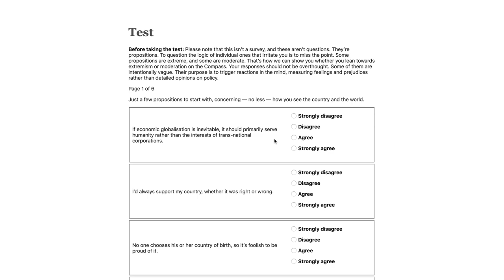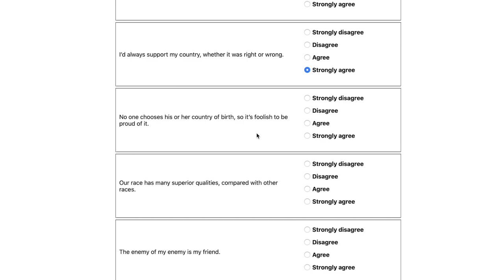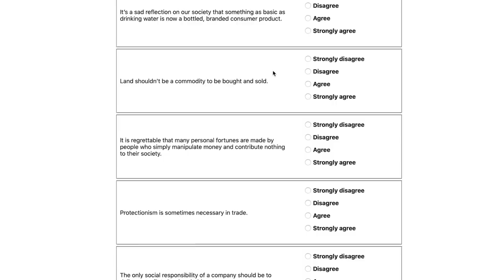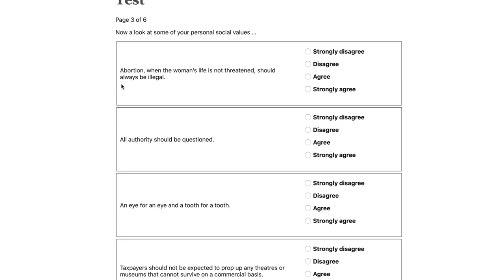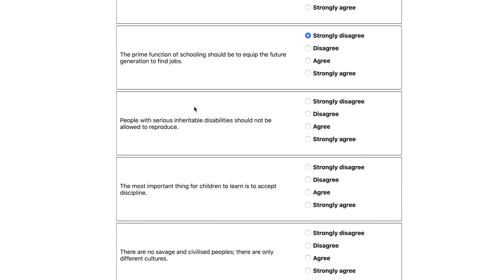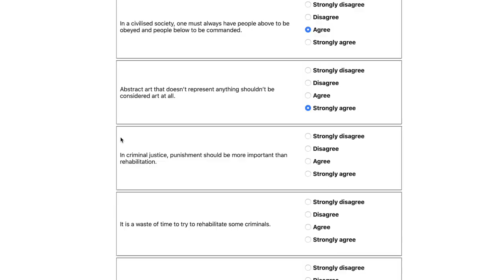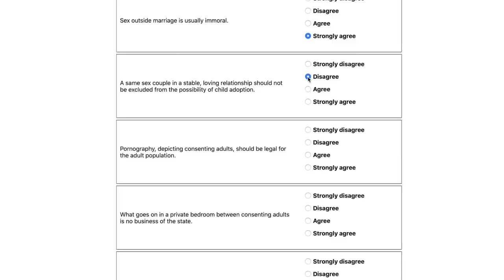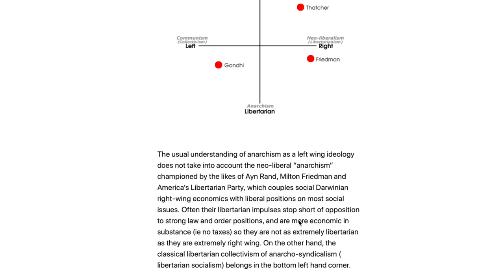John Doyle Takes The Political Compass Test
Like all good people, I can be labeled and charted on arbitrary graphs which are produced by vague and loaded questions. I hope you enjoy!